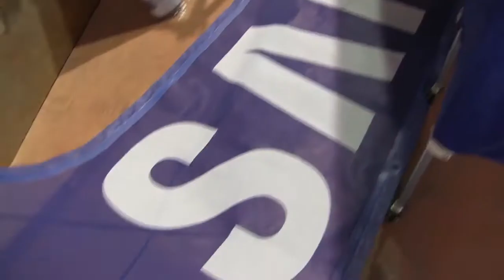VISYON - 4D Installations (Making Of)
Highlights of technology driven experiential campaigns by VISYON.